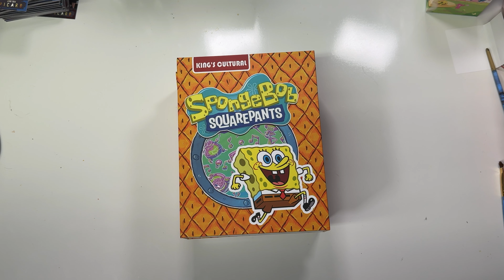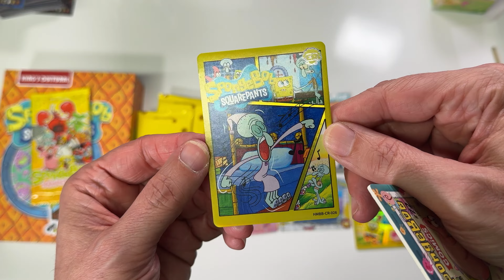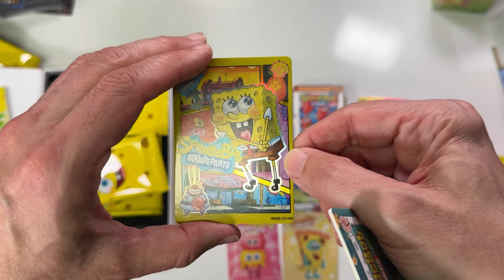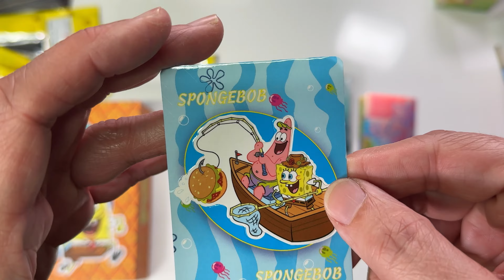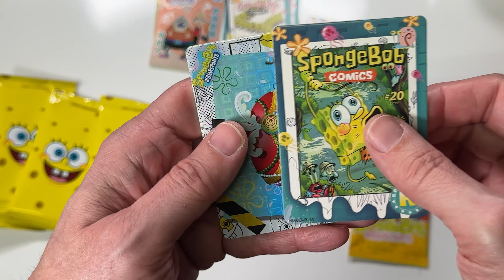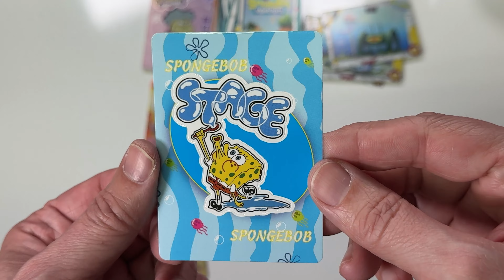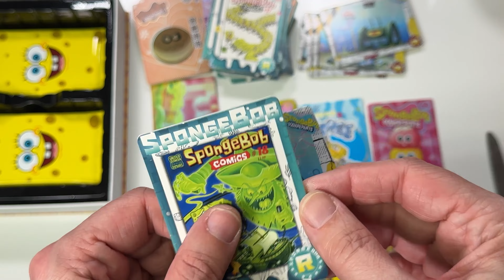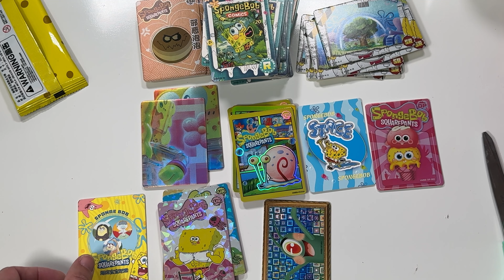SpongeBob SquarePants Trading Card Unboxing Kings Cultural